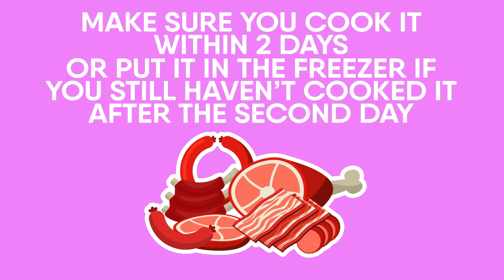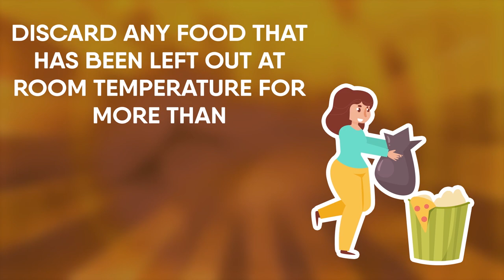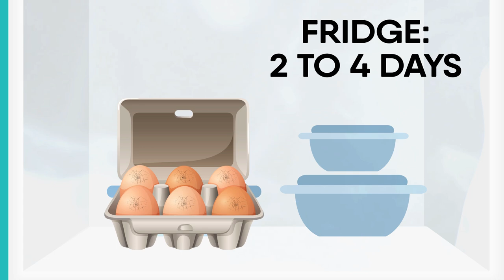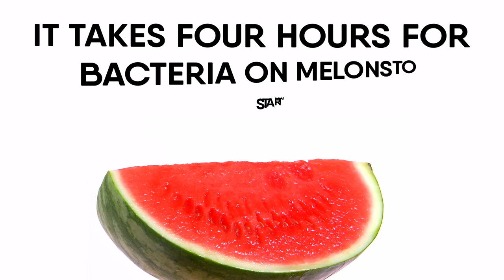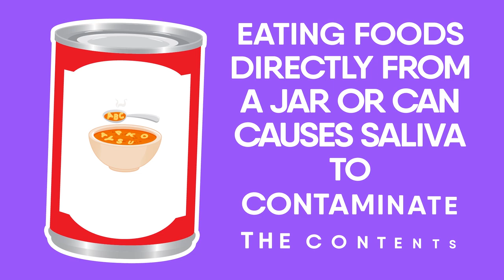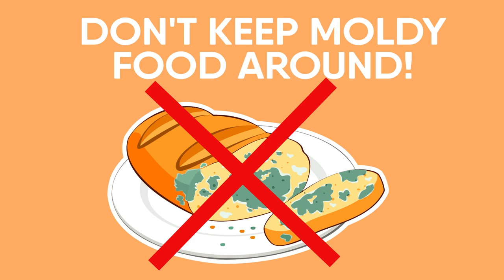17 Food Safety Facts That You Should Know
Here are 17 food safety facts you should know! These food safety tips given by the USDA and other food inspection organizations will help you steer clear of food poisoning in the future when you forget what temperature your fridge should always be at.

Timestamps:
Intro - 0:00
1. Refrigeration: 1:56
2. More Fridge Stuff: 2:14
3. Fresh Meat: 2:41
4. Canned Foods: 3:06
5. Room Temperature: 3:29
6. Frozen Eggs: 3:57
7. Frozen Dinners:4:19
8. Chocolate: 4:34
9. Melons: 4:56
10. Freezing: 5:23
11. Turkey: 5:49
12. Fruits And Veggies: 6:22
13. Left Overs: 7:07
14. Barbeque: 7:39
15. Cans Or Jars: 8:18
16. Can Openers: 8:45
17. Mold: 9:38

Summary:
1. Refrigeration. Always refrigerate your perishable items within 2 hours. It goes down to 1 hour when the temperature outside is above 90°F  (32.2ºC).

2. More Fridge Stuff. Be sure to check the actual temperature of your fridge with an appliance thermometer. Your fridge could be broken and you don’t even know it.

3. Fresh Meat. When you eat fresh meat (poultry, fish, ground meat, or variety) and keep it in the fridge make sure you cook it within 2 days or put it in the freezer if you still haven’t cooked it after the second day.

4. Canned Foods. Discard any of your canned foods that have dents, or swollen containers. These are usually good indefinitely but can go bad if exposed to freezing temperatures or temperatures above 90 °F.

5. Room Temperature. Always discard any food that has been left out at room temperature for more than 2 hours. This changes to 1 hour if the temperature was above 90°F.

6. Frozen Eggs. If you want to freeze your eggs, crack them first then freeze. Freshly cracked eggs will only last 2 to 4 days in your fridge but they will last up to a year in your freezer.

7. Frozen Dinners. If you’re into frozen dinners, you can keep those in your freezer up to 3 to 4 months. Do not keep them in the fridge; they aren’t meant to be there and they will harbor bacteria.

8. Chocolate. Ever seen that white film on chocolate? Yeah, apparently that’s not too big of an issue. It just means that fat has deposited on the front of the chocolate bar, but considering we all know how fattening chocolate already is that’s not too much of a deterrent!

9. Melons. Let's talk about food safety in relation to melons for a second. Did you know that it takes four hours for bacteria on melons to start multiplying? So if you're enjoying the aforementioned melon in the hot summer sun, make sure to eat it all up before four hours goes by! Who are we kidding, we didn't have to tell you that, did we?

10. Freezing. We've talked a lot about freezing stuff in this video, so we should probably give you the most important piece of information about the practice. Keep this in mind when you stick food in the freezer: freezing only stops the growth of bacteria but it doesn’t kill it.

11. Turkey. This is for all the people who celebrate Thanksgiving, or maybe just every one who enjoys some of that delectable big bird from time to time. When you're done basting and seasoning your turkey and leave it be, keep this in mind: It is harmful for a raw turkey to be kept non-refrigerated for more than 45 minutes.

12. Fruits And Veggies. Next, we learn about some food safety when it comes to everyone's favorite food group: fruits and vegetables. Here's a great tip for all those chefs out there who like to make a meal that doesn't come out of a cardboard, microwavable box: "It is wrong to place your fruits and vegetables in the same bag with meats; it could lead to contamination."

13. Left Overs. Sometimes left overs can be awesome, sometimes they can stink. It really depends on the chef, your fridge and where you've put them. But keep this in mind: Leftovers that have remained in the refrigerator should be re-cooked after more than 36 hours.

14. Barbeque. So you're out in the sun, enjoying your hopefully bacteria free melon, and you decide to have a barbeque. Why not? It's a beautiful day out, there's never been a better excuse to slap some meat on the ol' BBQ and make some nice, smokey food.

15. Cans Or Jars. Say you're out of plates (because you used them all up at the barbeque) and you want to eat some Alphaghetti.

16. Can Openers. Alright, so now that you've found a bowel for your Alphaghetti, it's time to open up that sucker and pour it into your Alphaghetti receptacle.